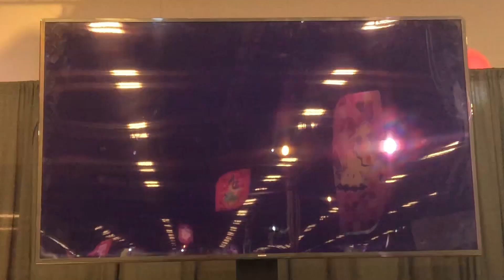VGC '23 NAIC, D2 R14 - Chuppa Cross IV vs. Henry Rich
Watch Chuppa Cross IV (chuppa) play Henry Rich (Hobbit) in day 2, round 14 at the 2023 North American International Championships.

chuppa's Team Preview: Talonflame / Gholdengo / Iron Bundle / Chien-Pao / Dragonite / Garchomp
Hobbit's Team Preview: Maushold / Talonflame / Flutter Mane / Kingambit / Scream Tail / Maushold

Game 1 Team Preview: 0:00
Game 1: 0:32
Game 2: 8:35
Game 3: 16:29

Recorded by Jake Smith (TheLoanRanger)